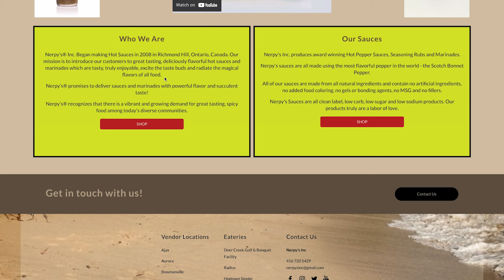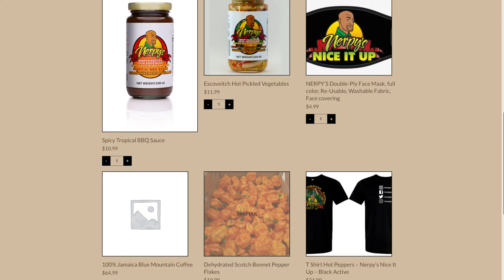Small Business. Big Impact. | The story of Nerpy's Inc.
In this episode of ‘Small Business, Big Impact’, The Raptors and GoDaddy check in with Michael Burgess, hot sauce maker and creator of Nerpy’s Inc. Nerpy’s recognizes the vibrant and growing demand for great tasting and spicy food among today’s diverse communities. They promise to deliver hot sauces and marinades with powerful flavour. This is his story.